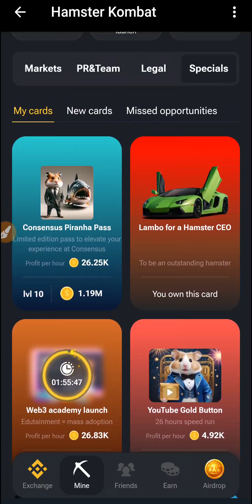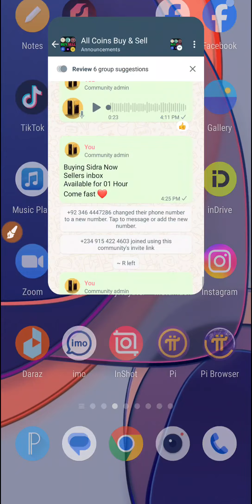31/05/2024 TODAY HAMSTER KOMBAT COMBO 💚✅✅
WhatsApp Community Link 👇👇Join Now

Join Whatsapp Group Now